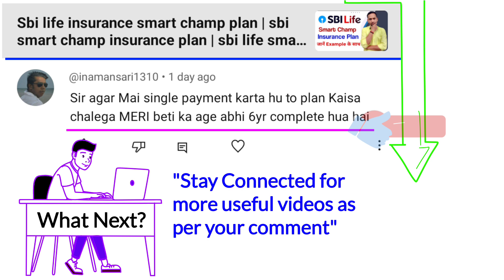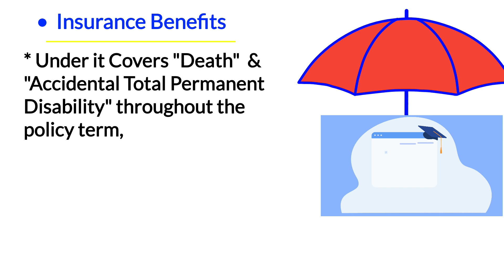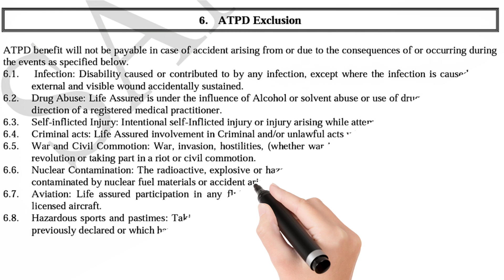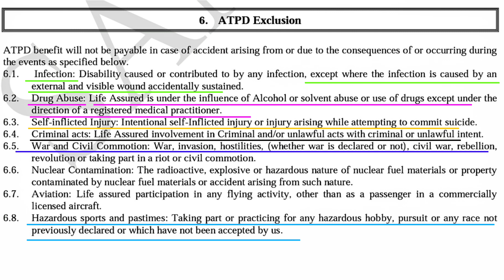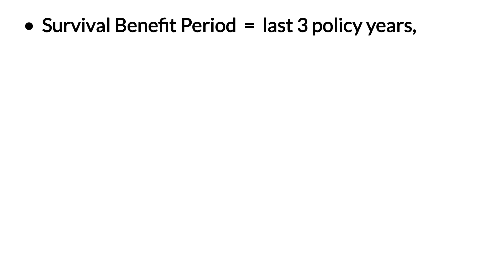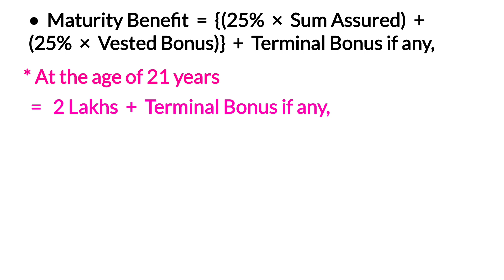SBI life smart champ insurance policy | sbi life smart champ plan | single premium option detail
YouTheReal

aaj ki video me hum nimnlikhit plan ki jankari samjhenge
sbi life smart champ insurance policy single premium option benefits with example,
sbi life smart champ insurance plan single premium option maturity benefit,
sbi life smart champ insurance plan single premium option death benefit,
sbi life smart champ insurance plan single premium option bonus rate,
agar aap saral tarike se sbi life smart champ plan ko samajhna chahate hai to video ko end tak jarur dekhe,

dhanyawad